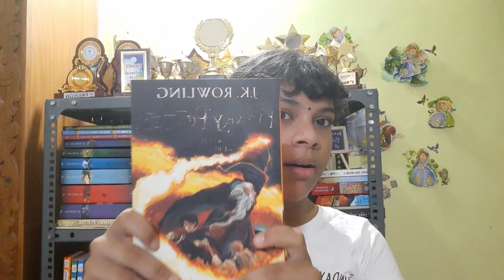Book Review No. 10 : Harry Potter and the Half Blood Prince